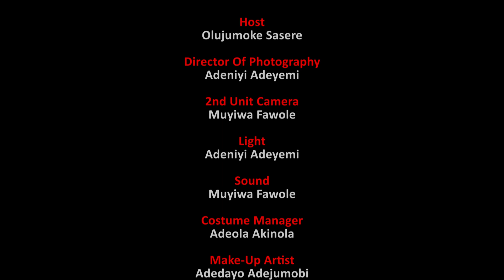WINNING WAYS FOR SINGLES EPISODE 1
Being single is not bad and it is something that should be enjoyed at this stage of yours. Singleness comes with you being dependent, creative, active and serve God as much as you want. It doesn't come with any don'ts.